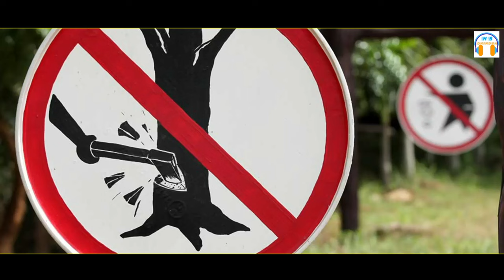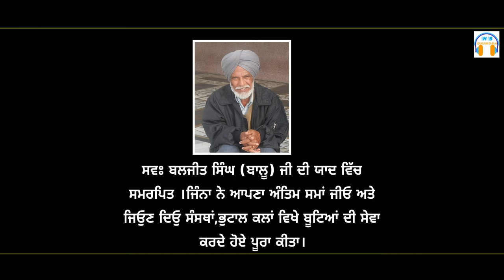SONG RUKHA TON BAGAIR / SINGER GURWINDER RAJU/ LYRICS SHERA SINGH/ MUSIC HUB MUSIC PATRAN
Rukhan ton bagair/ gurwinder Raju/ new punjabi video 2022/ music hub patran

Singer - Gurwinder Raju
Lyrics - Shera singh
Video - Harjinder Lamba
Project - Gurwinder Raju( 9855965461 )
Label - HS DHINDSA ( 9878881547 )